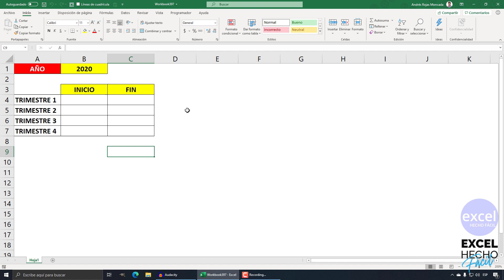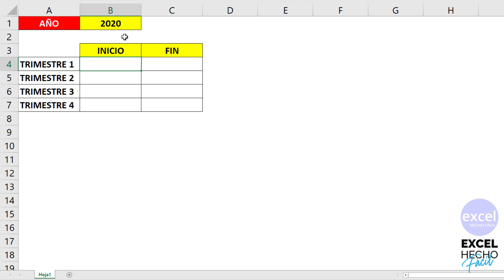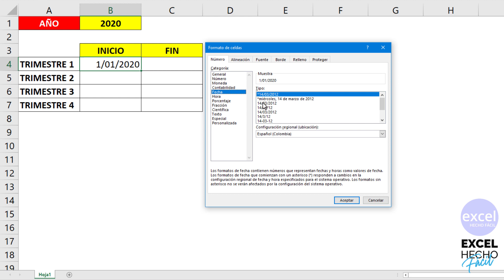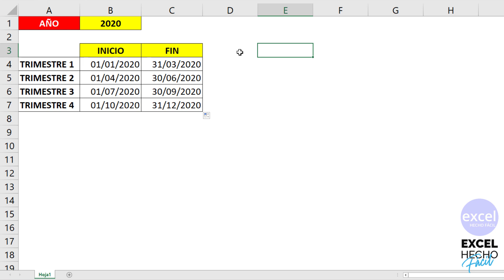Cálculo de fechas dinámicas con Excel - Inicio y Fin de Trimestres